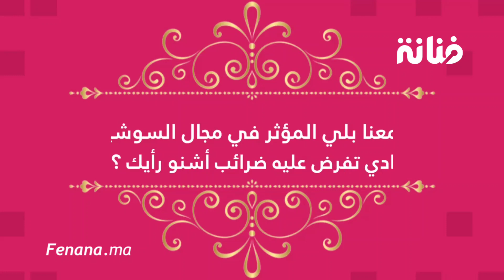الكوبل حياة ويوسف ... "يوتيوب فيه الفلوس ولكن خصك تخدم مزيان" وهذا رأيهم في برنامج لالة العروسة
مجلة فنانة تابعة للمجموعة الإعلامية "ميديا كونفدونس" تهتم بإبداعات الشباب والنساء في مختلف المجالات